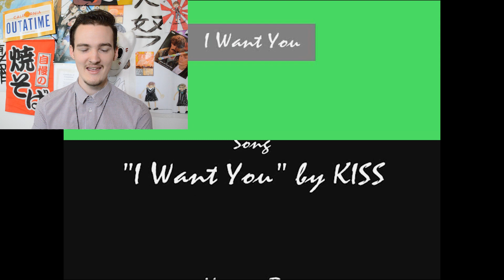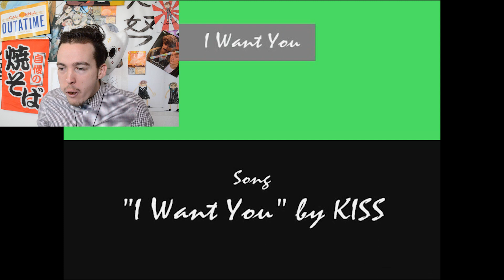ONE YEAR FANNIVERSARY: I React to MY OLD VIDEOS!!!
THANK YOU EVERYONE FOR THE BEST YEAR OF MY LIFE. This year was full of amazing, and terrible things. I got to travel the world, and bring you with me. I gained some of the best friends I could ever ask for, meet people I've idolized, and lost people I cared about. In the year ahead I'll be moving back to Japan to finish school, traveling around the US for cons and meetups, as well as maybe some european goodness if you stick around for it! Nevertheless, I'm so grateful you guys have bothered to stay with me all this time, new or old subscriber; thank you. And I hope this next year will be even better than the last! More Bob Rossenburg, more Horse Mask, more Souji Sensei.

*Reminder, no video March 2nd. I'll be moving and won't have internet to upload one! See you on Saturday :)*

Kontinuum - Aware